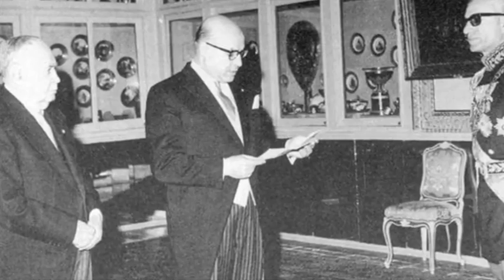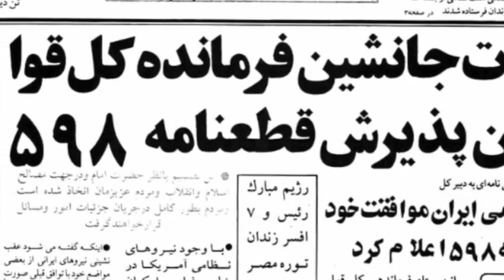تلویزیون ایران فردا - تقویم تاریخ یکشنبه 19 مرداد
با ما همراه شوید برای مرور مهمترین وقایع تاریخی 19 مردادماه.